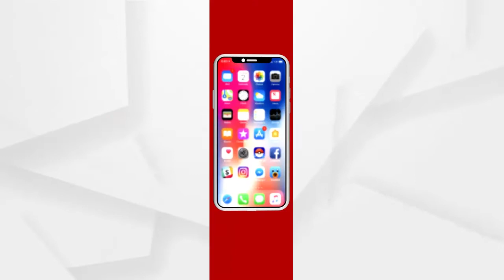ବିଜେପି ଜାତୀୟ ଅଧିକାରୀଙ୍କ ବୈଠକ ଆରମ୍ଭ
5ରାଜ୍ୟରେ ନିର୍ବାଚନ ପୂର୍ବରୁ ବିଜେପିର ମହାମନ୍ଥନ । ନୂଆଦିଲ୍ଲୀରେ ବିଜେପି ଜାତୀୟ ଅଧିକାରୀଙ୍କ ବୈଠକ ଆରମ୍ଭ । ବିଜେପି ରାଷ୍ଟ୍ରୀୟ ଅଧ୍ୟକ୍ଷ ଜେପି ନଡ୍ଡାଙ୍କ ଅଧ୍ୟକ୍ଷତାରେ ଏହି ବୈଠକ ବସିଛି.